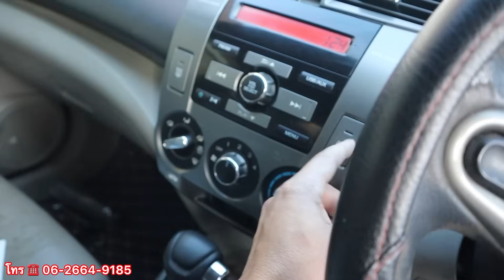รถเก๋งยอดฮิตราคาถูกมากจริงๆแสนต้น Honda city 2011จด2012 V โครตคุ้มสุดคุ้ม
แนะนำเต็นท์รถยนต์มือสอง ซื้อขายรถบ้าน พัทยา รีวิวรถเข้ามาใหม่Honda city 2011 จด2012 ตัว v ออโต้ รถได้เดิม ขายตามสภาพ เล่มชุดโอนครบ รถสีตีอาบ เครื่องดี ช่วงล่างดังนิดหน่อย เบาะมีริ้วรอยขาด ภาษีเพิ่มขาด รถสวยๆปกติขาย 225,000 บาท ขายตามสภาพ 139,000 บาท สนใจสอบถามรายละเอียดเพิ่มเติม รายละเอียดเพิ่มเติม โทร ☎️ 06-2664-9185 เวลาเปิดทำการ 9.00 น เวลาปิด 17.00 น ขอบคุณทุกคน ทุกกำลังใจ ทุกคอมเมนท์ รับงานหนักอิสระ ถ่ายโฆษณา ถ่ายวิดีโอรีวิว สินค้าทุกชนิด สนใจ ติดต่อคุณ เต้ พัทยา